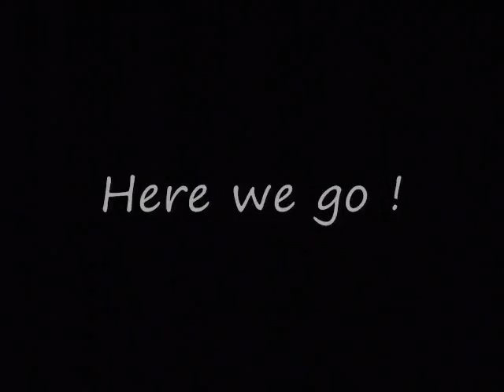Snow 2009 for you tube